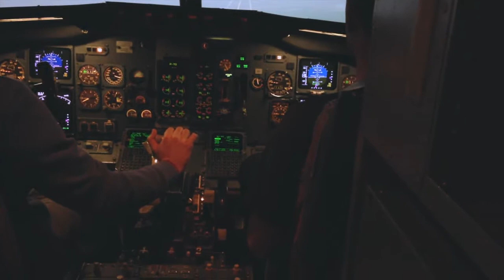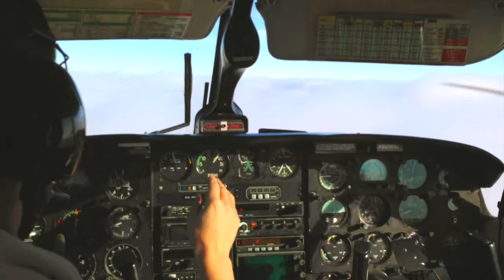CHARLIE PAPA LIMA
how i spent my summer (and autumn) 2013